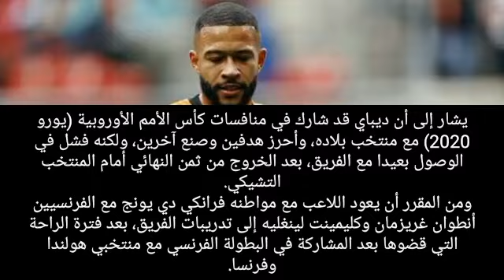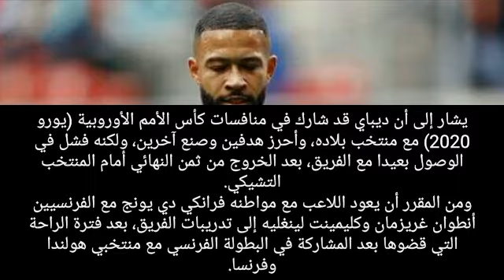اخبار برشلونة اليوم | أول تصريح وتعليق ممفيس دبياي بعد إنتقال إلى برشلونة